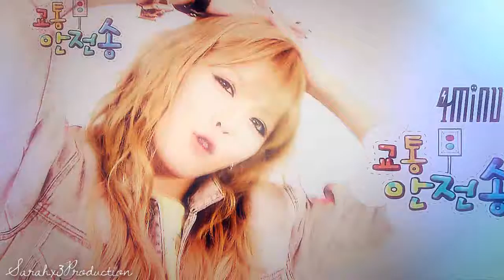Hyuna • Flashback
{ HD 'or nothing }

happy birthday, unnie! ♥_♥

INFO;
»coloring: mine
»song: After School - Flashback Remix
question ? ask :b